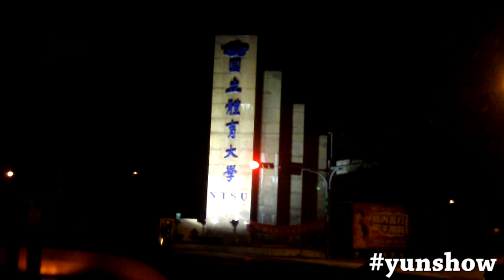That one time when we went to Taiwan in 2010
If you don't know what the heck I'm talking about when I'm talking about P# and K#, you have to watch this video to understand:

Link to get yourself a yunshow T-shirt (yunshirt)